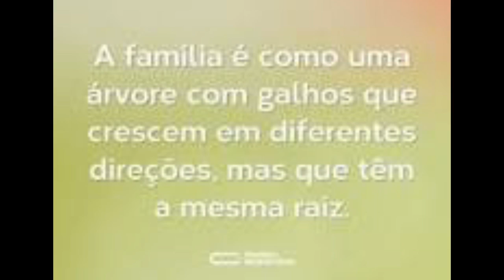VLOG - FERIADÃO COM A FAMÍLIA /FUI NO MEU TERRENO /COMEÇAMOS A FAZER A TERRAPLANAGEM 🙏